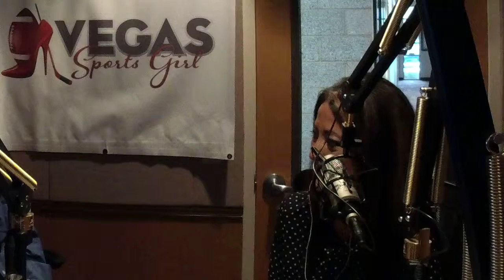Vegas Sports Girl, May 7 2019, AM920 Las Vegas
Host: Tanja Brennan with Co-Host: Ron Futrell
Guests : Joe Cortez (HOF Boxing Ref), Sylvia Cortez (CEO La Mansion)